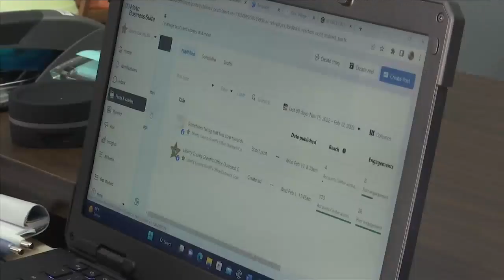LCSO begins new health program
Liberty County is the latest to try and fight drug addiction in its county jail. The Sheriff’s Office has received a grant to hire a counselor to deal with mental health problems or substance abuse.